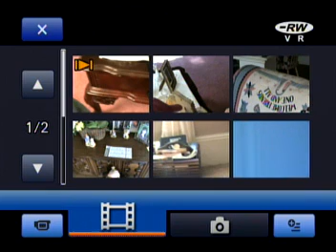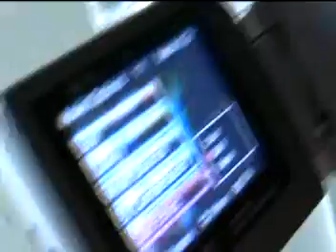VTS 02 1 Magic illusion tricks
Our Illusion Magic Tricks     Brandon and his Sister  KimTommy me Bill Page Bill Green bill green V B S SKITS    Church activities    Rubik's cube puzzles Erno Rubik's cube puzzles metal puzzles pyramid puzzle and wooden puzzles jig saw puzzles YouTube Videos Search Engines      WilliamMarcelpage soildier2010  MaskedGreenmagician   Bill Green vbs skits bill green vbs skits Good News Baptist Church in Chesapeake Virgina